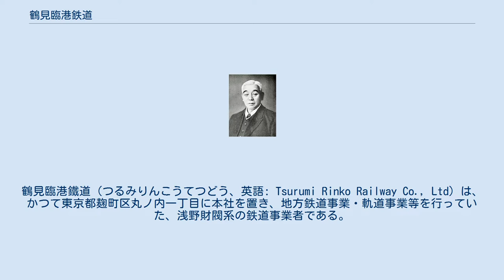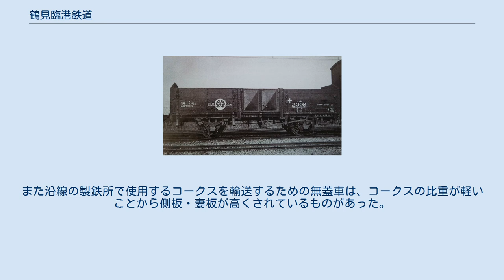鶴見臨港鉄道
鶴見臨港鐵道（つるみりんこうてつどう、英語: Tsurumi Rinko Railway Co., Ltd）は、かつて東京都麹町区丸ノ内一丁目に本社を置き、地方鉄道事業・軌道事業等を行っていた、浅野財閥系の鉄道事業者である。
戦時買収私鉄の一社で、東日本旅客鉄道（JR東日本）鶴見線の前身にあたる鉄道路線や、海岸電気軌道から継承した軌道線を運営していたが、1937年に軌道線を廃止し、1943年には保有していた鉄道線全線が戦時買収により国有化された。
 鉄道路線の国家買収後は、不動産の賃貸・売買・管理等を業務としている。
神奈川県横浜市鶴見区のJR（当時は国鉄）鶴見駅に隣接する商業ビル「ミナールビル」を建設し、1985年10月に竣工したことに伴い、1987年6月に本社を同ビル6階へ移転した。
2019年4月1日付で東亜地所株式会社を吸収合併し、東亜リアルエステート株式会社（とうあリアルエステート）に商号を変更した。
 川崎鶴見臨港バスは、鶴見臨港鐵道の乗合バス事業を起源として成立したバス事業者である。
 浅野総一郎 鶴見臨港鐵道創始者・浅野財閥総帥 鶴見臨港鉄道社紋 1943年（昭和18年）7月1日に鉄道全線が国有化され、国鉄鶴見線となった。
この際の事情について、会社側や親会社の東亜建設では「国家総動員法の発令により強制買収された」と説明している（「戦時買収私鉄#概説」も参照）。
鉄道省の担当者からはこのとき「大東亜戦争が終結した後には買収路線を元の会社に戻す」という「口約束」を受けていた。
そこで終戦後の1946年（昭和21年）頃から、この約束の履行を求めて同じ浅野財閥由縁の南武鉄道（現・JR南武線）、青梅電気鉄道、奥多摩電気鉄道（現・JR青梅線）と共に被買収私鉄払い下げ運動を行った。
 当初は南武鉄道が運動を主導したが、これは南武、青梅、奥多摩の3社が合併して「関東電鉄」を結成するという構想の中心を南武鉄道が担ったためであった。
その後は鶴見臨港鐵道が主導権を握り、1947年（昭和22年）に「被買収鉄道還元期成同盟会」へと発展する。
払い下げが実現した際には鶴見臨港を加えた4社で合併し「関東電鉄」を発足させることにしていた。
 公共企業体日本国有鉄道が発足する直前の1949年（昭和24年）には、鉄道還元法案が国会に提出され、衆議院では可決されたものの、参議院では審議未了廃案となった。
その2年後の1951年（昭和26年）、同様の法案が再度国会に提出されたものの、今度は衆議院でも審議未了廃案になり、被買収私鉄払い下げ運動は終わった。
 これにより1950年代には、南武鉄道も陸上交通事業の継続を断念し、1954年10月に傘下の立川バスを小田急電鉄に売却した（詳細は「立川バス#沿革」を参照）。
また青梅電気鉄道の傘下であったバス事業者の奥多摩振興は、1956年に京王帝都電鉄の傘下に入り、1963年西東京バス発足時の3社合併の際には合併主体として法人の母体となった（詳細は「西東京バス#沿革」を参照）。
 被買収私鉄払い下げ運動の終了後は、2006年（平成18年）4月の京浜急行電鉄による川崎鶴見臨港バスの完全子会社化に伴い株式交換に応じ、鶴見臨港鐵道は陸上交通事業から完全に撤退。
有力マリコンとなった東亜建設の下で、矢向延長線の用地として買収済みだった鶴見駅西口周辺の土地を活用する不動産業に特化していった。
 国有化時点で、12形式41両が在籍した。
 貨物輸送が鉄道建設の大きな目的であったことから、多数の貨車を所有していた。
国鉄では生石灰輸送目的にほとんど限られていて少数しか保有していなかった鉄側有蓋車や鉄製有蓋車を、有蓋車の保有数に比較して多数保有していたのが特徴で、これは主に石油を缶入りで搭載するといった目的で使用されていたと考えられている。
また沿線の製鉄所で使用するコークスを輸送するための無蓋車は、コークスの比重が軽いことから側板・妻板が高くされているものがあった。
この他に日本鋼管所有の私有無蓋車が55両、無蓋水滓車が12両、芝浦製作所（東芝）所有の私有大物車3両が鶴見臨港鉄道に車籍編入されていた。
 有蓋車・鉄側有蓋車・鉄製有蓋車 テム5008（1934年撮影） 無蓋車 トム2008（1934年撮影） 大物車